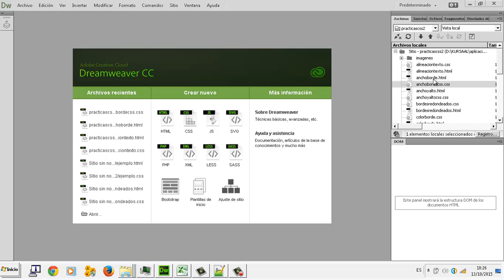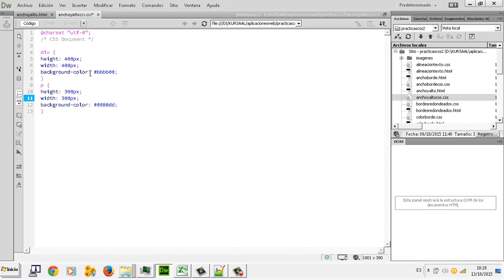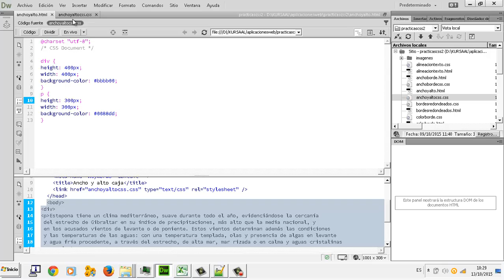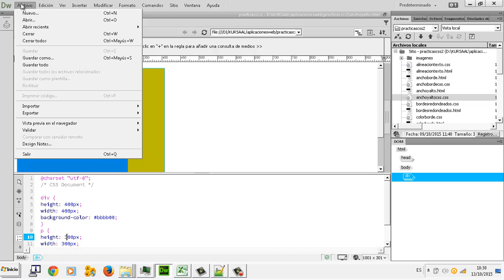CSS Ancho y alto Aplicaciones web CFGM Explotacion Sistemas Informaticos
CSS Ancho y alto Aplicaciones web